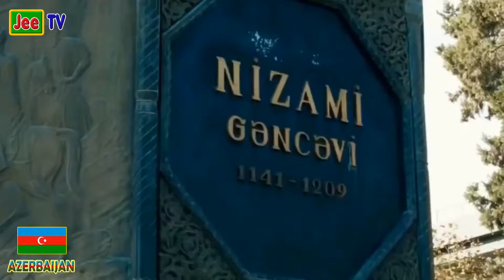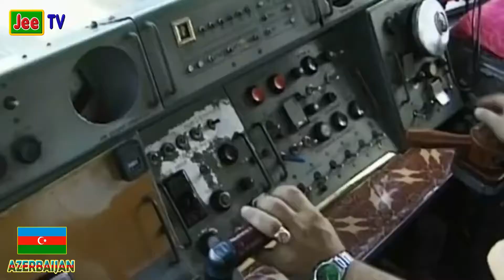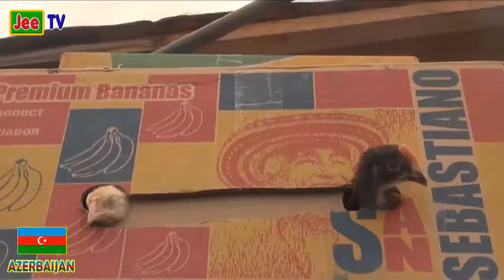Travel to Azerbaijan, Most Amazing Tourist Places in Azerbaijan, Take a free walk, Baou World TV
full documentary and history about,
full documentary and history about Azerbaijan ,
full history and documentary about,
full history and documentary about Azerbaijan,

Travel to Pakistan || interesting video about Pakistan ||  पाकिस्तान की यात्रा || Jee TV || پاکستان کی سیر || パキスタンへの旅行 ||  السفر إلى باكستان || Visit in Pakistan For Free
Travel To japan  || Visit to amazing country JAPAN || Interested and about Japan || Jee TV || جاپان کی سیر ||  السفر إلى اليابان ||  जपन की यात्रा || 日本への旅行
Travel To Turkmenistan ||  interesting video about Turkmenistan || Jee TV || Tour To Turkmenistan  || السفر إلى تركمانستان || तुर्कमेनिस्तान की यात्रा || Türkmenistan'a Seyahat
Amazing About Bangladesh || Interested and about Bangladesh || Visit to amazing country Bangladesh || السفر إلى بنغلاديش ||  बांग्लादेश की यात्रा ||  বাংলাদেশ ভ্রমণ  ||
Travel To Albania || Interesting video travel to Albania ||Tour to country Albania || अल्बानिया की यात्रा ||   Udhëtimi për në Shqipëri ||  السفر إلى ألبانيا
Travel To Sri Lanka || Jee TV || Amazing About Sri Lanka || Tour To World wise  || Interested and about Sri Lanka || Путешествие на Шри-Ланку || श्रीलंका की यात्रा ||
Tour to Algeria | interesting and amazing tour to Algeria | Facts about Algeria || السفر إلى الجزائر || अल्जीरिया की यात्रा करें || Тур в Алжир
Travel to EGYPT || Most amazing Tourist places Tn the world || Amazing Facts About Egyptian Pyramids || السفر إلى مصر || ईजीवाईपीटी की यात्रा करें
 Visit in Dubai For Free || Most Amazing Tourist Places Tn The World || Dubai City Beautiful Places || زيارة في دبي مجانا || मुफ्त के लिए दुबई में जाएँ || أكثر الأماكن السياحية مذهلة تينيسي في العالم

Forever – Music by
jee tv world,
Jee TV World,
jee tv world ,